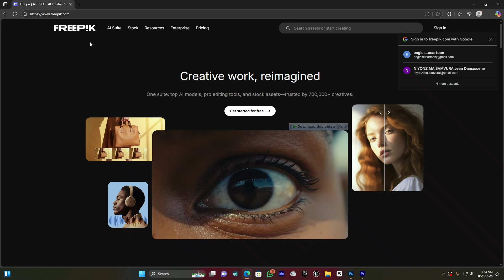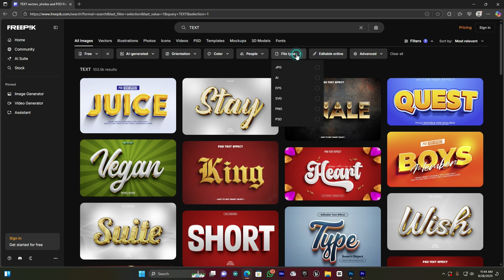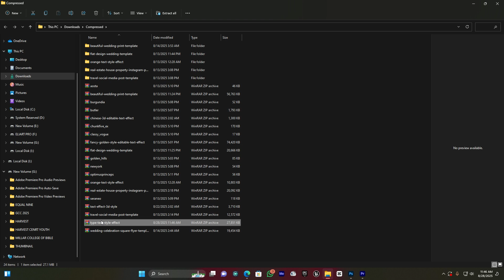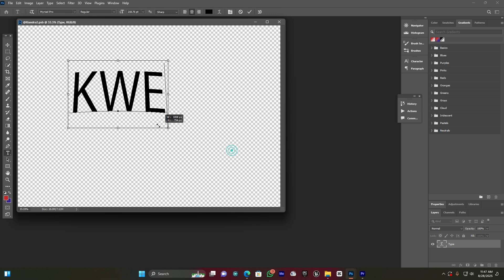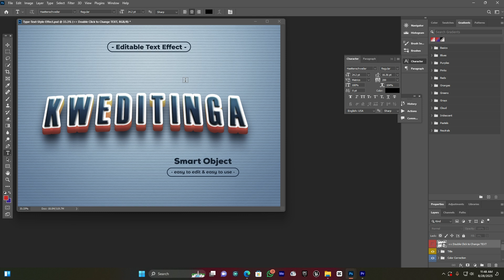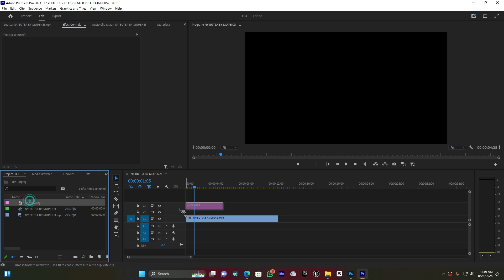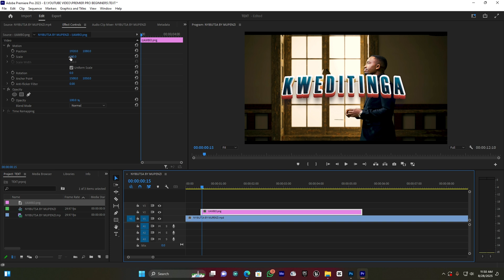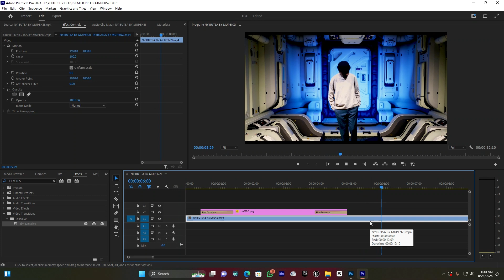DORE UKO WAKORA 3D GRAPHIC TEXT MURI PREMIER PRO CC NA PHOTOSHOP